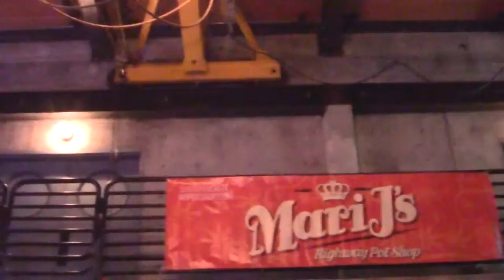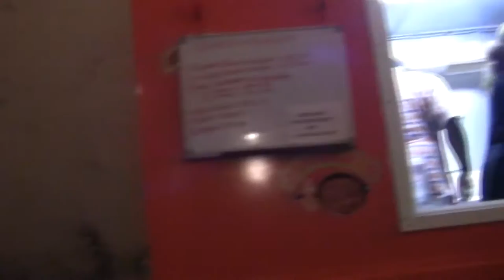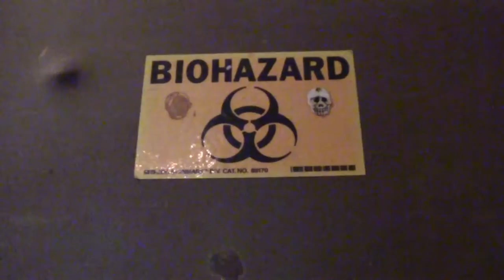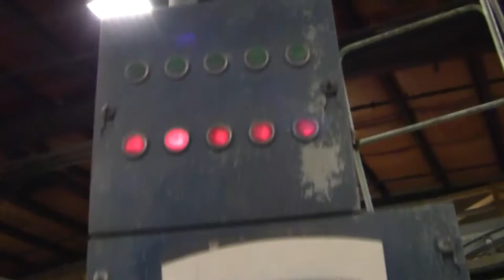vlog#3 Chillin@ Stevie Stone Show + Skating with Da Crew